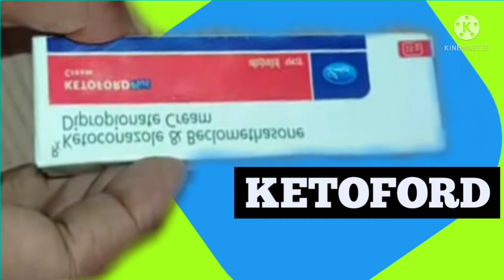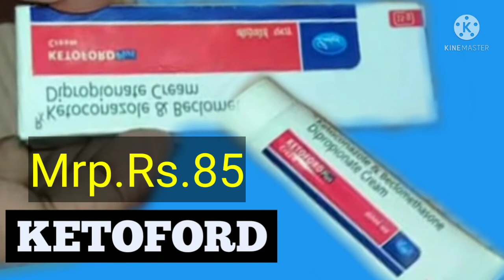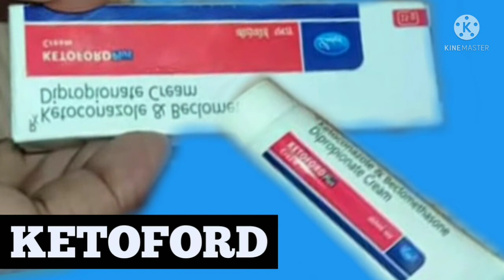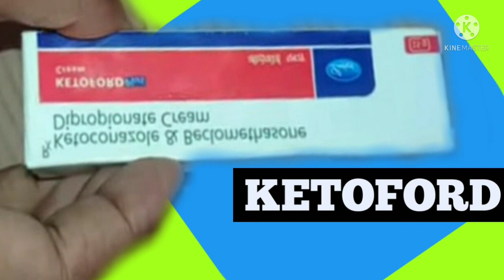Khujli ka ilaaj kaise kare | ketoford uses in Hindi and khujli daad | fungus ka ilaaj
ketoford cream uses in khujli daad
fungus infactions etc..
ketoford cream
ketoconaxole 2%
chemical se bnai jati hai
bhot achcha results dene wali cream hai
external use ki jati hai
ketoford cream ke
uses
sideeffcts
warning
precautions
janne ke liye
videos ko full watch kare
thnx

video psand ane pr
kre।

thanks